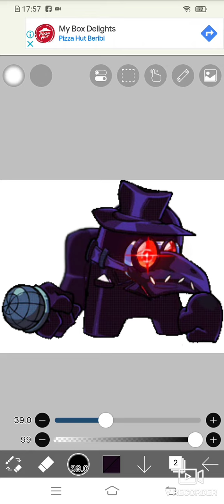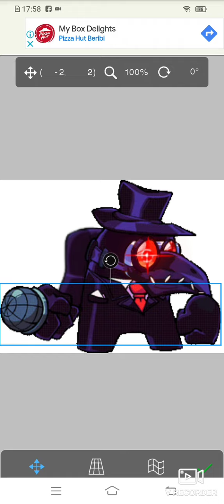Monotone Pack Showcase